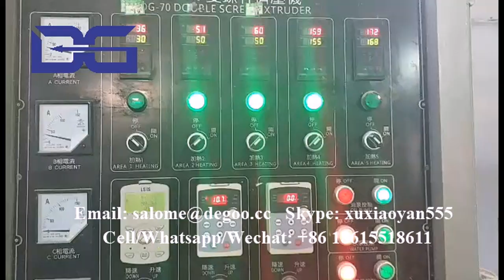DG70 Twin Screw Core Filling Corn Bar Puffed Snacks Food Making Machine Process Production Line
We are the professional manufacturer of snack food extrusion machines, we have :
1. breakfast cereal and corn flakes making machine;
2. 2d&3d snack pellets making machine;
3. TVP/FVP/HMMA making machine;
4. Flavored popcorn making machine;
5. Core filled snack food making machine;
6. Fortified rice making machine
Etc.
If you are interested in our machines, please contact as below:
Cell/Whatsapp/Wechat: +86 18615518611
Skype: xuxiaoyan555
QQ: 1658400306